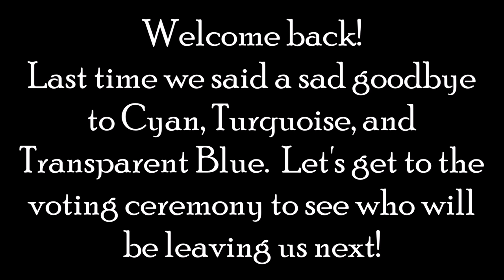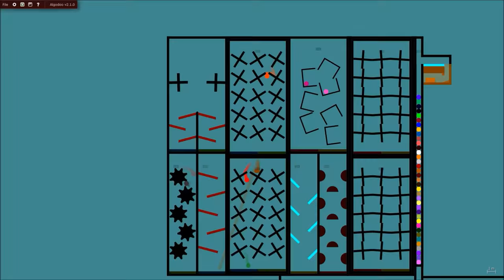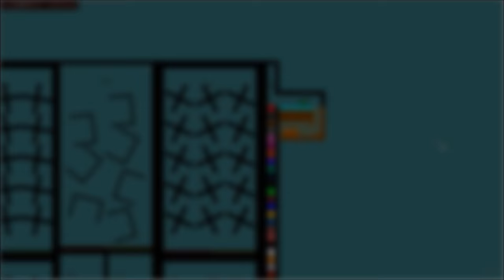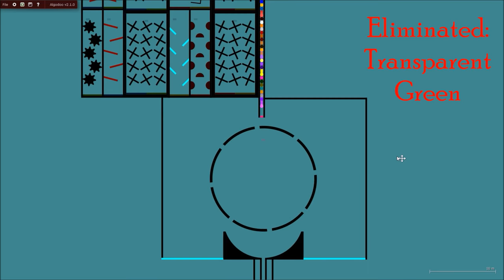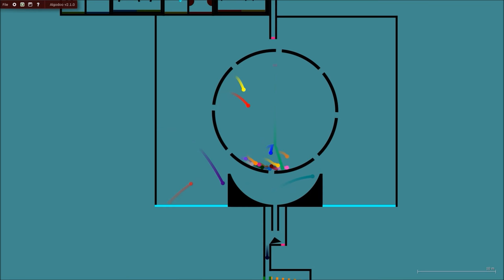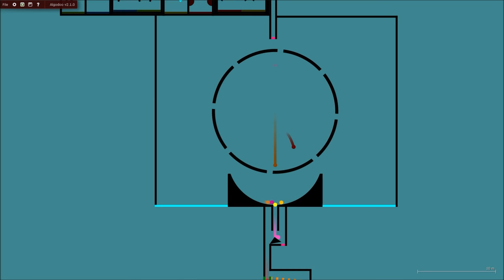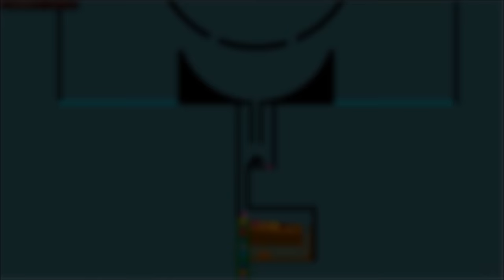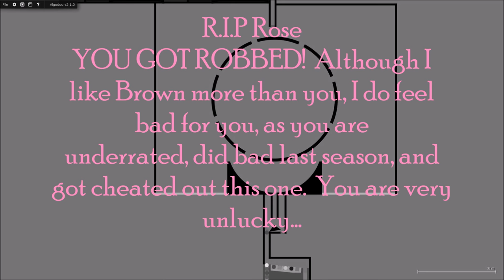The Algodoo Marble Race - Season 2 - Part 4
Which 3 marbles will be going home next?